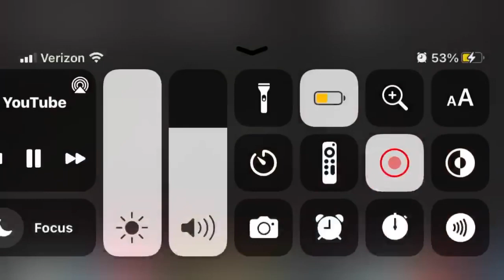Crashes | The Thomas Way